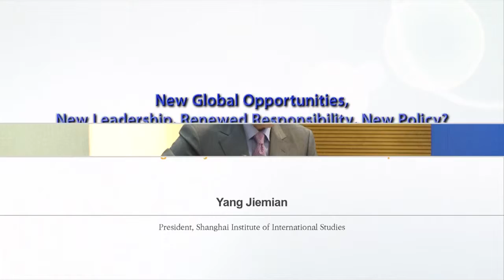[2013 Shanghai Forum] Think Tanks Roundtable : Yang Jiemian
※번역 자막은 추후 서비스 될 예정입니다.